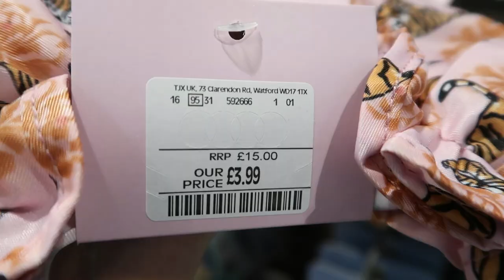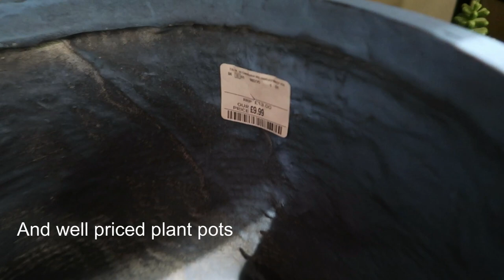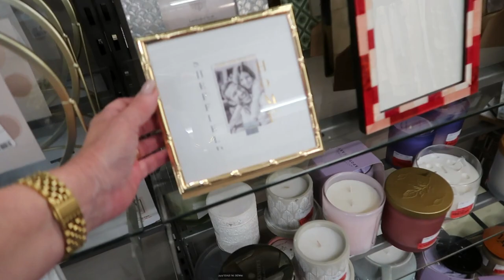London visit not as planned weekly vlog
Hi All. A slice of lifestyle here for you this week. I hope you're all keeping cool! xx